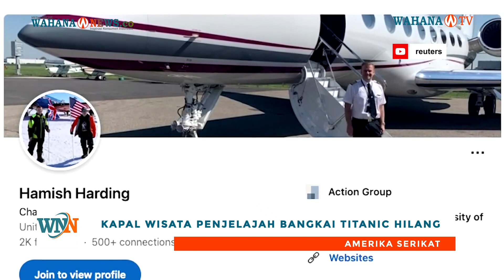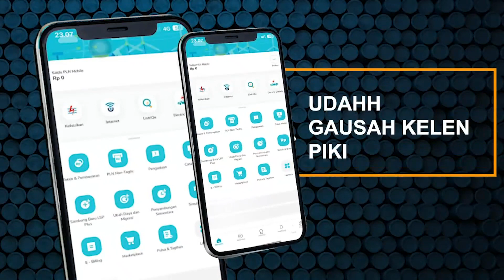Kapal Wisata Penjelajah Bangkai Titanic Dikabarkan Hilang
Perusahaan swasta Ocean Gate buka suara usai kapal selam mereka yang membawa lima penumpang untuk wisata ke bangkai kapal Titanic hilang pada akhir pekan lalu.

Beberapa penumpang itu adalah dua miliarder dan CEO Ocean Gate.

Dalam rilis resmi, Ocean Gate menyatakan akan mencari dan mengerahkan semua opsi untuk membawa kembali kru dan penumpang dengan selamat.

Di situs resmi Ocean Gate, setiap misi penyelaman mengangkut lima orang dan satu kru.

Ocean Gate juga menyampaikan ucapan terima kasih atas bantuan dari sejumlah pihak seperti Amerika Serikat dan Kanada untuk mencari kapal selam yang hilang.

Kapal selam itu memulai perjalanan dari lepas pantai St John Newfoundland, Kanada pada Minggu.

saat menyelam selama satu jam 45 menit kapal itu hilang kontak. Kapal tersebut hanya punya jumlah oksigen untuk 3-4 hari.

Pencarian pun terus dilakukan dan kian intensif.

Info terbaru dari aparat berwenang melaporkan mendengar lebih banyak suara dentuman di area pencarian pada Selasa malam.

Dentuman itu dimaknai sebagai umpan balik akustik yang akan membantu menggambar aset permukaan. Suara ini juga menunjukkan harapan kemungkinan penumpang kapal selam yang selamat.